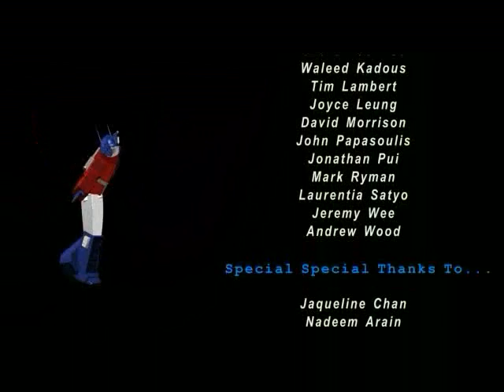Optimus Prime Vs Legoman!!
My computer graphics assignment during Uni. Made with 3DSMax 4.